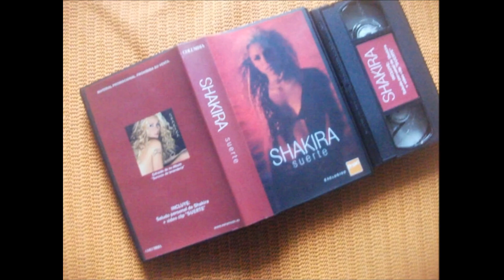Shakira - Suerte (Whenever, Wherever) (Tee's latín Mix) (Official Remix)